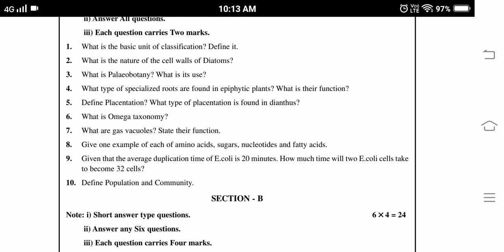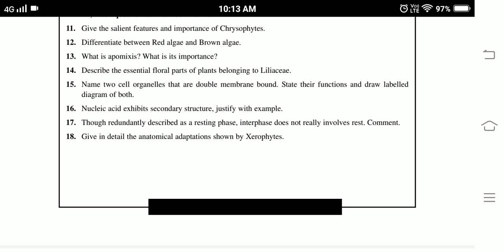Ap Inter 1st year Botany paper 2022 || AP inter 1st year Botany model paper 2022 || Botany -1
Ap Inter  Final Exams 1st Year Botany Model Paper 2022 || inter Botany Final exam Model paper
Ap Inter  Final Exams 1st Year  Botany Telugu Medium botany Model Paper 2022
 Botany  Model paper
modelpaper